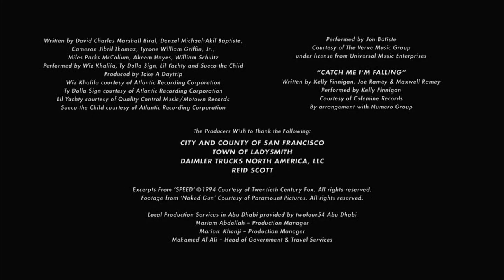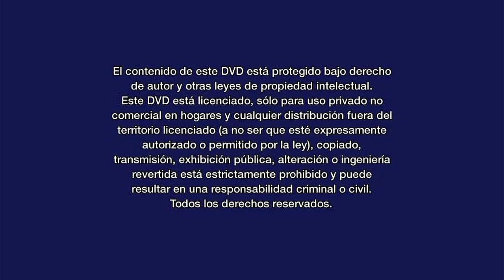cierre de dvd de Sonic la película 2020 argentina